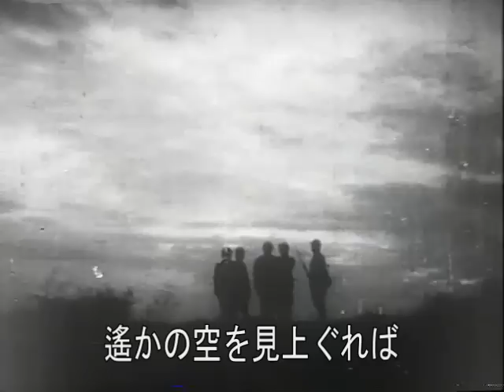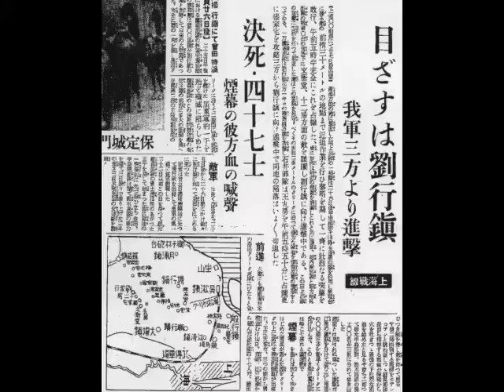昭和四十七士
歌唱：上原敏

歌詞に登場する鈴木隊長は、鈴木銀雄という名前以外は詳細不明。
新聞報道から推測すると、おそらく豊橋の工兵第三連隊の中隊長と思われる。
ともあれ、上海戦線における劉行鎮付近の林家宅での出来事。